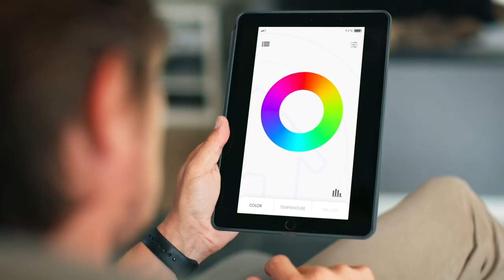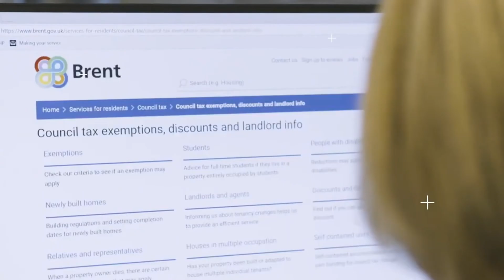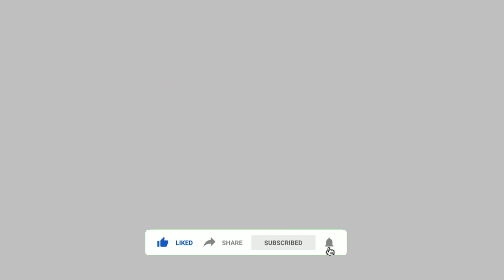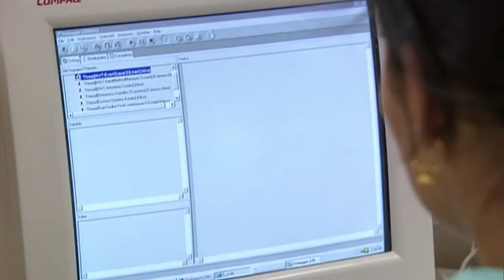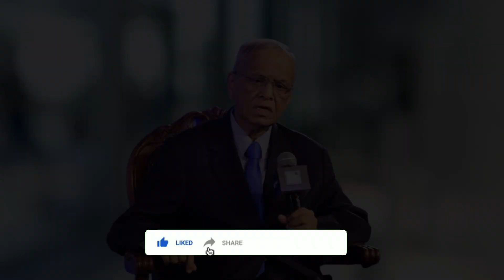The Untold Story of Narayana Murthy's Billion-Dollar Empire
In this video, we'll share the untold story of Narayana Murthy's billion-dollar empire. Narayana Murthy is one of the most successful CEOs in the world, and his company, Infosys, is one of India's leading technology companies.

In this video, we'll discuss Infosys' history, growth, and how it has become one of the world's leading technology companies. We'll also look at Narayana Murthy's personal story and how he has become one of India's most successful CEOs. So if you're interested in learning more about Infosys and its founder, then watch this video!

Learn how Narayana Murthy built a billion-dollar empire from scratch, utilizing corporate philanthropy, innovation in technology, and global services. Hear how he has championed the cause of technology entrepreneurship, and driven innovation in the areas of artificial intelligence, big data, and e-commerce. This is an essential series for anyone who wants to better understand how successful businesses are built from the ground up.

Join us in this inspiring journey of Narayana Murthy, an iconic figure in the Indian IT industry and the co-founder of Infosys. This video, "Narayana Murthy: Building a Billion-Dollar Empire from Scratch," delves into the extraordinary story of how a humble man from Mysore transformed a small startup into a global IT powerhouse.

The documentary begins by exploring Murthy's early life in Mysore, Karnataka, highlighting his upbringing in a modest family. We take a closer look at his educational background, including his electrical engineering degree from the National Institute of Engineering, Mysore, and his initial aspirations in the field of engineering.

As we move forward, the video focuses on the pivotal moments of Murthy's career – from his time as a chief systems programmer at IIM Ahmedabad to his stint in France. The narrative then shifts to the landmark year of 1981 when Murthy, along with six friends and a modest capital of 10,000 rupees provided by his wife, Sudha Murthy, founded Infosys Technologies.

Viewers will witness the growth trajectory of Infosys, observing its evolution from a modest IT consulting firm to a global leader in IT services. Key milestones are covered, such as Infosys' listing on the American stock exchange in 1999 and its impressive public offering in 1993. The documentary also touches upon the challenges faced during the early 2000s, showcasing Murthy's leadership and strategic vision in navigating through them.

The video includes interviews with industry experts, former colleagues, and family members, providing a comprehensive view of Murthy's personal and professional life. It also features insights into his role in advocating for the IT industry in India and his involvement in various policy-making initiatives.

Furthermore, the documentary highlights Murthy's commitment to ethical business practices and social responsibility, including his philanthropic efforts through the Infosys Foundation.

As the story unfolds, the viewer gains an in-depth understanding of Narayana Murthy’s impact not only on Infosys but also on the entire Indian IT sector. His journey from a dreamer in Mysore to a celebrated global business leader is a testament to the power of vision, determination, and hard work.

The documentary concludes by reflecting on Murthy's legacy and ongoing influence in the industry, serving as an inspiration to aspiring entrepreneurs and business leaders across the world.

Join us in celebrating the achievements of one of India's most influential entrepreneurs, Narayana Murthy.